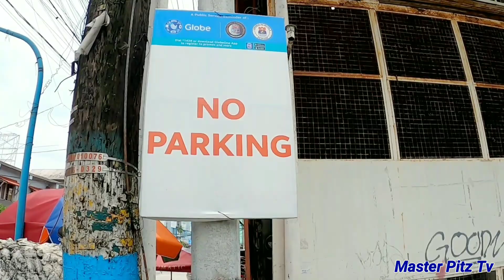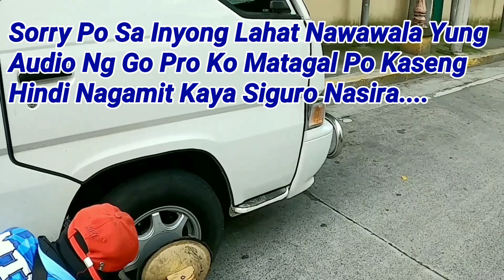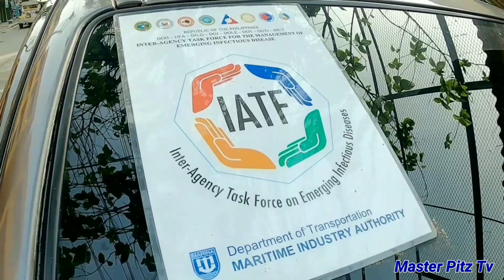INAYOS PINAGANDA GINAWA NAMANG PARKING!!!! BLUMENTRITT CENTER ISLAND MTPB CLAMPING LATEST OPERATION